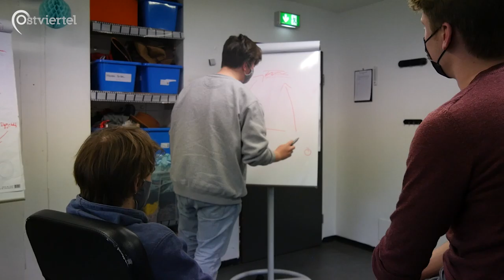Wochen gegen Rassismus 15.-28.März | Ostviertel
Noch bis zum 28. März finden zum wiederholten Male die Wochen gegen Rassismus statt.
Unter dem Motto “Solidarität. Grenzenlos.” finden in ganz Münster zahlreiche Workshops statt, dessen Ziel es ist, eine Schließung von gesellschaftlichen Wissenslücken und Verknüpfungen von Netzwerken zum Abbau von
rassistischen Strukturen zu erreichen.

Mit den drei Oberthemen greifen die Veranstallter jede Gesellschaftsgruppe auf und bieten für jeden Hilfe und Aufklärung an.

Ein Beitrag von Luca Eilers